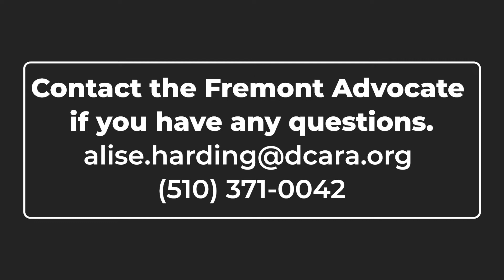Houseless Services in Fremont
DCARA has important information to share with the community.

VISUAL DESCRIPTION: Alise, a Black deaf female with short curly bun black hair with coral head wrap, she is wearing a charcoal grey shirt with DCARA logo and a pair of gold hoop-earrings. Behind her is a white colored background.

[TRANSCRIPT BEGINS]

[Video displays white DCARA logo on the black background]

[Video displays an image of a trailer with big word: Clean Start Mobile Hygiene Unit and a white text appears in blue block: Houseless Services in Fremont]

Are you hungry? Need to shower or laundry? Maybe you need all three: food, shower, and laundry. Come and check the City of Fremont 's drop-in weekly for houseless services.

[Video displays white text on black background: Contact the Fremont Advocate if you have any questions.

[TRANSCRIPT ENDS]

(Español)
DCARA tiene información importante para compartir con la comunidad.

DESCRIPCIÓN VISUAL: Alise, una mujer negra sorda con cabello negro corto y rizado en un moño con una diadema de coral, lleva una camisa gris carbón con el logotipo de DCARA y un par de aretes dorados. Detrás de ella hay un fondo de color blanco.

[COMIENZA LA TRANSCRIPCIÓN]

[El video muestra el logotipo de DCARA en blanco sobre el fondo negro]

[El video muestra una imagen de un tráiler con una gran palabra: Unidad móvil de higiene Clean Start y aparece un texto blanco en un bloque azul: Servicios para personas sin hogar en Fremont]

¿Tienes hambre? ¿Necesitas ducharte o lavar la ropa? Maybe you need all three: food, shower, and laundry. Venga y consulte el programa semanal de la ciudad de Fremont para conocer los servicios para personas sin hogar.

[El video muestra una imagen del cronograma en morado y azul y aparece un texto blanco en un bloque negro: la imagen está disponible en el enlace del blog en la descripción.]

[El video muestra texto blanco sobre fondo negro: comuníquese con el Defensor de Fremont si tiene alguna pregunta.

[TERMINA LA TRANSCRIPCIÓN]

Enlace del blog (Enlace en bio)